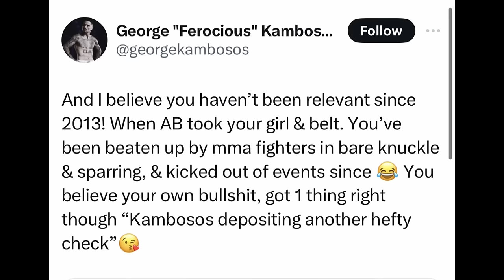George Kambosos BASHES Paulie regarding Lomachenko fight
Explore the heated exchange between Paulie Malignaggi and George Kambosos Jr. on ProBox TV. Dive into the discussion on fight analysis, the dynamics of social media feuds among fighters, and the significance of securing financially rewarding bouts in boxing. Uncover insights into the challenges and motivations that shape a boxer's career and the complex relationship between athletes and the media.

00:00 ProBox TV Intro
00:31 Discussion about a tweet from George Kambosos Jr. toward Paulie Malignaggi, criticizing his relevance
02:00 Discussion about how there's skepticism about Kambosos winning against Lomachenko fight
05:45 Discussion about the importance of boxers being able to secure financial stability and the challenges that comes with a pro athlete
07:15 The panel discusses the overall potential of having people like Kambosos to respond to his side of the story